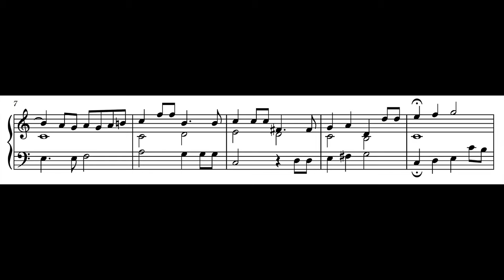Juan Cabanilles – Pange lingua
Juan Cabanilles (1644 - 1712) – Pange lingua

RP Gedackt 8' + Prinzipal 4' + Sesquialter II + Scharf II